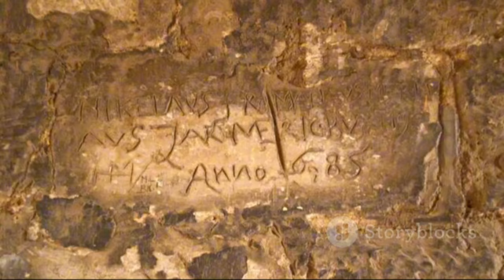Know Who Colonized the BRITISH?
Step into the enthralling history of the Roman conquest of Britain in our latest video! Discover the rise and fall of powerful civilizations, the recurring theme of colonization in antiquity, and the complex cultural exchange between Rome and Britain. From Rome's humble beginnings in the 8th century BC to its emergence as a Mediterranean powerhouse, we delve into Julius Caesar's expeditions, fierce tribal resistance, and the prolonged campaign to subjugate the island. Learn about the profound impact of Roman law, language, and customs on British society, Boudica's legendary revolt, and the construction of Hadrian's Wall. Unearth fascinating archaeological finds and explore the lasting legacy of Roman rule in Britain.

OUTLINE:

00:00:00 Empires of Old
00:01:43 From City-State to Superpower
00:02:30 Caesar's First Forays
00:03:11 A Change in Approach
00:03:55 A Land Divided
00:04:35 A New Way of Life?
00:05:17 The Iceni Revolt
00:06:58 Hadrian's Wall and Beyond
00:07:40 Evidence from Archaeology
00:08:20 Rome Withdraws
00:08:58 The Lasting Impact of Roman Rule